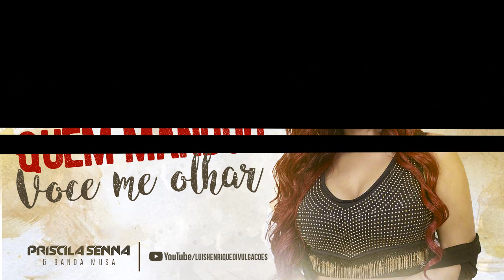BANDA MUSA - QUEM MANDOU VOCÊ ME OLHAR - MÚSICA NOVA 2018